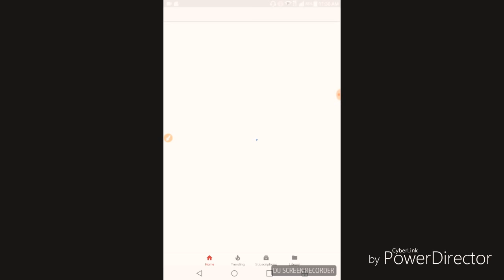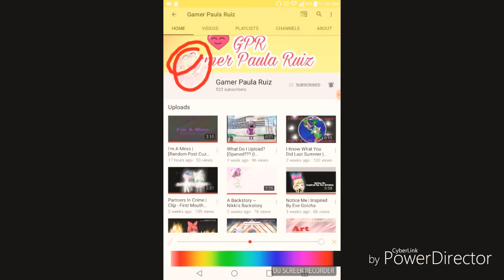Fan art for gamer paula Ruiz ❤💛💜💙